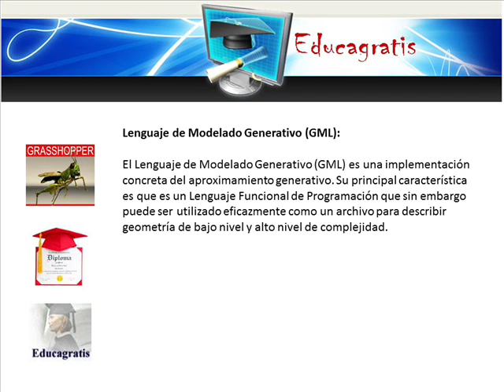Curso de Lenguaje Modelado Generativo GRASSHOPPER